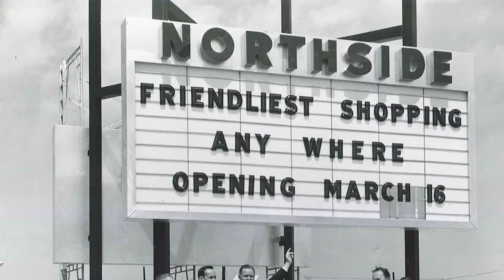The Allen Morris Company celebrates 60 years - Remembering the opening of Northside Shopping Center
W. Allen Morris, President and CEO of The Allen Morris Company reminisces about the opening of Northside Shopping Center when he was an eight-year old boy at his father’s feet. It was the first regional shopping center in South Florida and the company would go on to build Dadeland Mall a few years later.